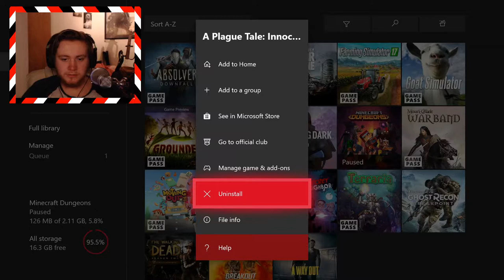A Plague Tale: Innocence - Part #1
In This Brand New Series, I Play APlagueTaleInnocence. This is going to be one playthrough your not gonna want to miss!

Official Snapchat Account - ionich3art - ps. I don't add back

Music License Provided By Monstercat